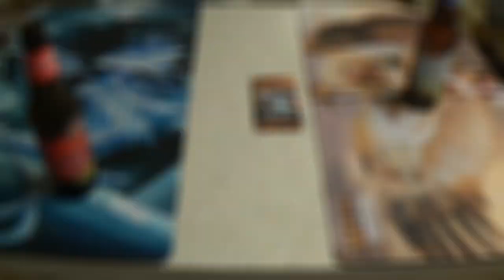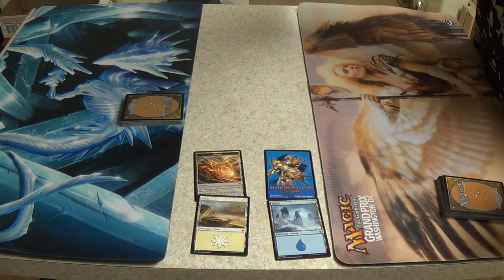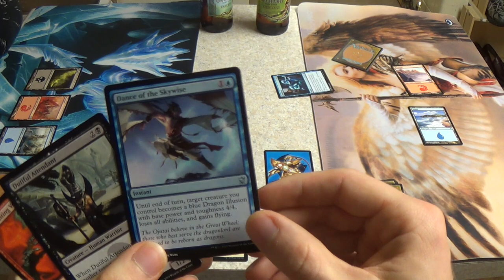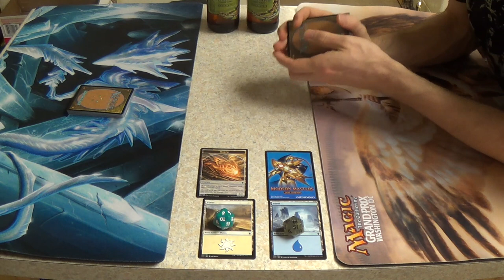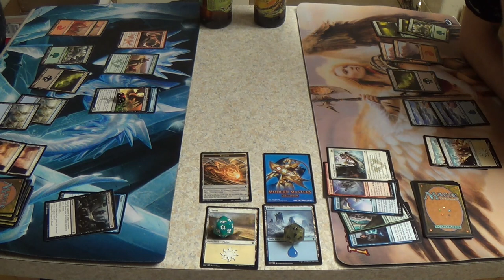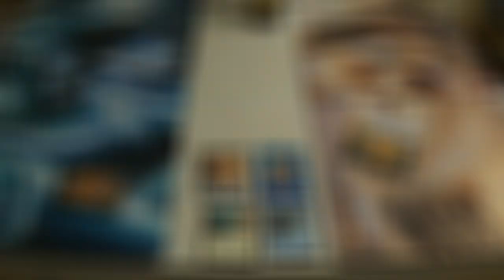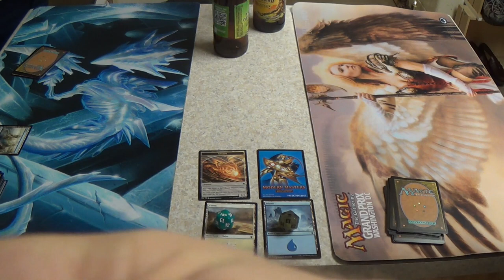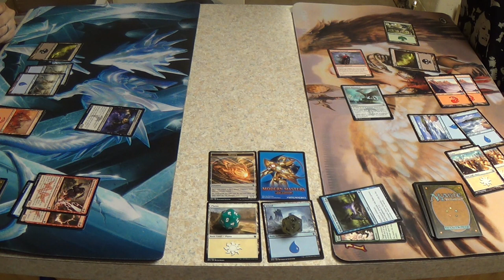Drunk Pack Wars — Dragons of Tarkir — 1,200 Sub Special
You have to love BriAnna when she's drunk. You also have to love Evangeline, my baby, all of the time.